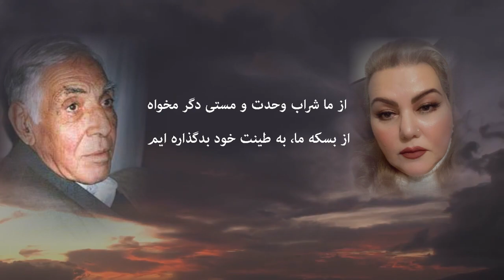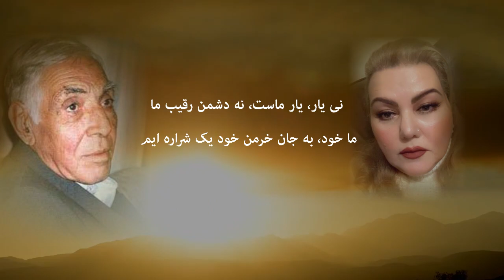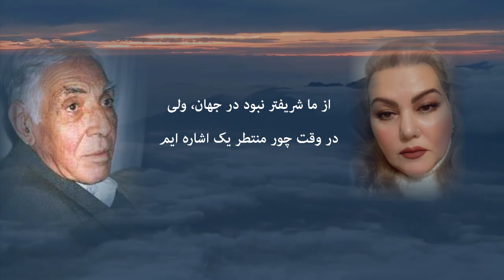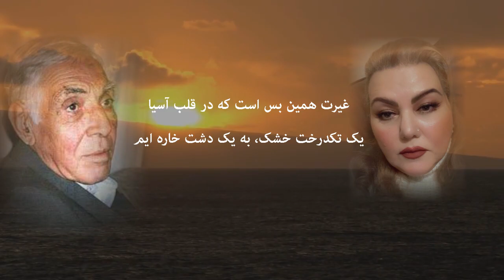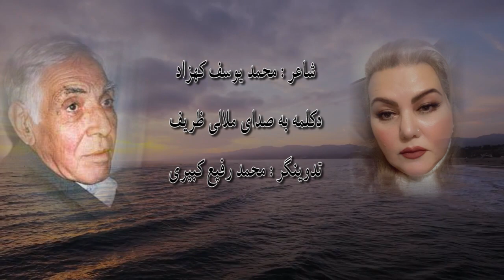ما از ازل به طالع خود بد ستاره ایم / شاعر محمد یوسف کهزاد // دکلمه بانو ملالی ظریف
ما از ازل به طالع خود بد ستاره ایم
 یک خود پرست ملت صد پاره پاره ایم
 از ما شراب وحدت و مستی دگر مخواه
 از بسکه ما، به طینت خود بدگذاره ایم
 پایین نیامدیم ز کوهء غرور خود
 ما را کسی نگفت که آخر چه کاره ایم
 نی یار، یار ماست، نه دشمن رقیب ما
 ما خود، به جان خرمن خود یک شراره ایم
 از تخم کینه، ما ثمر خون گرفته ایم
 پشتون و تاجکیم، اگر هم هزاره ایم
 در جادهء نفاق به ما کس نمیرسد
 دنیا پیاده میرود و ما سواره ایم
 از ما شریفتر نبود در جهان، ولی
 در وقت چور منتطر یک اشاره ایم
 یک مشت خاک گشت وطن، از کمال ما
 بر افتخار کردهء خود، در نظاره ایم
 غیرت همین بس است که در قلب آسیا
 یک تکدرخت خشک، به یک دشت خاره ایم
کهزاد